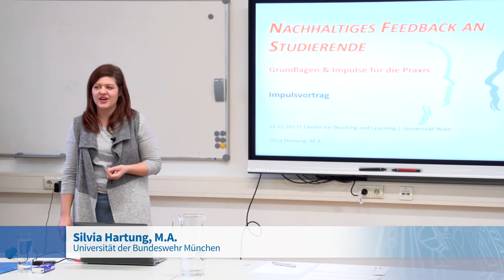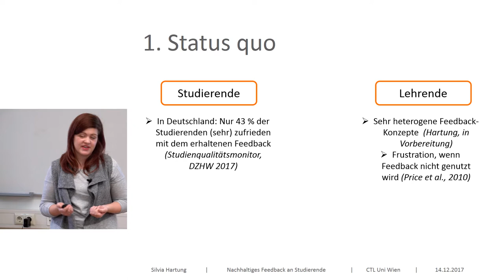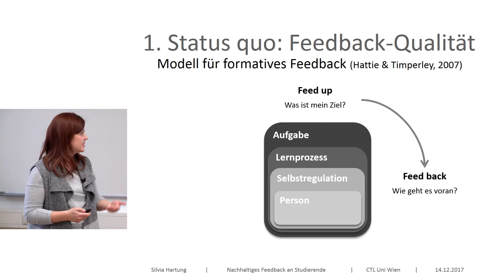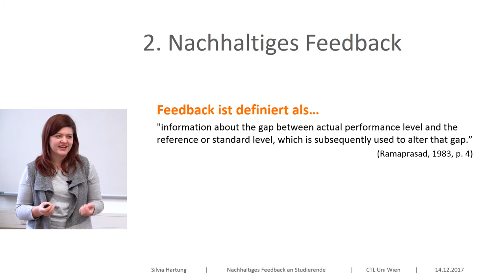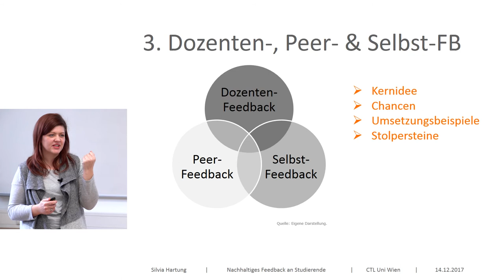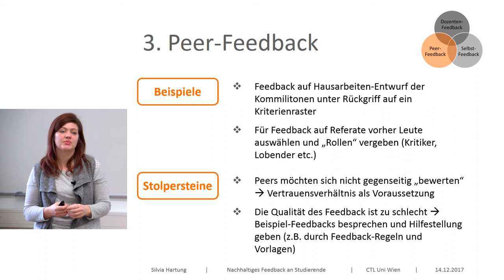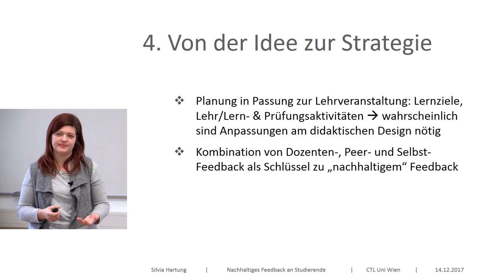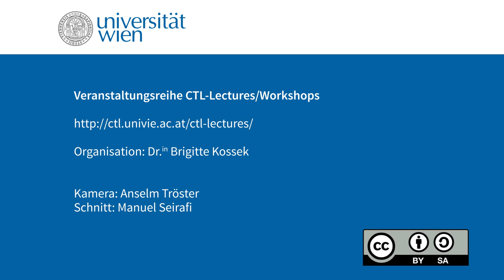Silvia Hartung "Nachhaltiges Feedback an Studierende"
Silvia Hartung, M.A., Universität der Bundeswehr München„Nachhaltiges Feedback an Studierende“ , CTL Workshop

Feedback ist eines der am stärksten beforschten Themen der Lehr Lernforschung und langsam wächst auch im deutschsprachigen Raum die Erkenntnis, dass Feedback an Studierende ein wichtiges Element der (Hochschul-)Lehre ist. Viel zu häufig liegt der Fokus bei der Gestaltung von Feedback aber exklusiv auf der Frage, was denn ein „gelungenes Feedback“ inhaltlich auszeichnet und wie man es methodisch umsetzt. Wenngleich dies natürlich wichtig ist, so liegt der Schlüssel zu einem erfolgreichen Feedback-Prozess jedoch in der aktiven Auseinandersetzung Studierender mit dem Feedback. Ein (Dozenten-)Feedback, das nicht gelesen, verstanden, reflektiert und ggf. umgesetzt wird, ist nämlich in erster Linie eines: viel Arbeit für die Lehrperson.

Der Impulsvortrag verfolgt das Ziel, einen Überblick über den aktuellen Kenntnisstand zu Feedback im Sinne eines „guten Produkts“ (Formen, Inhalte und Methoden von Feedback) und Feedback im Sinne eines „vollständigen Prozesses“ (Aktivierung von Lernenden; Konzeption von Feedback als Teil des didaktischen Designs) zu geben. Sie erfahren z.B., was „nachhaltiges Feedback“ von konventionellem Feedback unterscheidet; wie Sie Dozenten-, Peer- und „Selbst“-Feedback zielgerichtet miteinander kombinieren können; wie eine gelungene Anbindung von Feedback an Übungs- und Prüfungsaufgaben aussieht und mit welchen Methoden Lernende in der Nutzung des Feedbacks unterstützt werden können.

Im anschließenden Workshop erarbeiten wir individuelle „Feedback Strategien“ für eine Ihrer eigenen Lehrveranstaltungen. Idealerweise sollten Sie eine Lehrveranstaltung, an deren Feedback-Gestaltung Sie weiterarbeiten möchten, in den Workshop „mitbringen“. Entlang von weiterführenden Informations- und Arbeitsmaterialien werden Sie darin unterstützt, (1.) die für Ihre Veranstaltung relevanten Feedback Ziele zu identifizieren, (2.) dementsprechend geeignete Methoden auszuwählen und diese (3.) so in das didaktische Design Ihrer Veranstaltung zu integrieren, dass ein „vollständiger Feedback Prozess“ wahrscheinlich wird.

Die Veranstaltungsreihe CTL-Lectures│Workshops bietet interessierten Lehrenden Gelegenheit, neue Möglichkeiten der Gestaltung von Lehre und Lernen durch ExpertInnen anderer Universitäten kennenzulernen und zu diskutieren sowie das eigene Handlungsrepertoire zu reflektieren und weiterzuentwickeln.